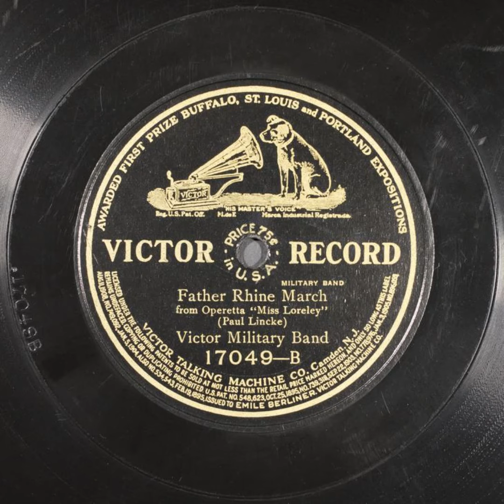Victor Military Band: Father Rhine March (Victor 17049)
Classic Paul Lincke march, but data is currently lacking on Victor 17049. But according to the Discography of American Historical Recordings, it seems to have been pressed in 1912 when the Victor Military Band performed it. Cleaned up with little to no static, Enjoy!